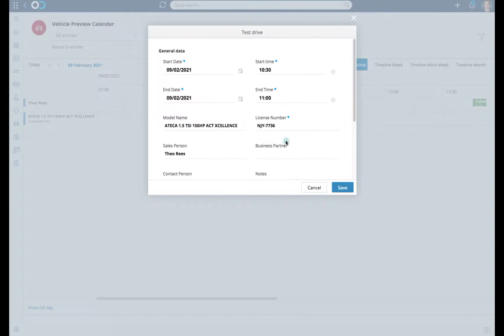OneDealer Office365 Integration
Transform your E-mails to Sales Opportunities with OneDealer’s native Integration to Microsoft Office 365!